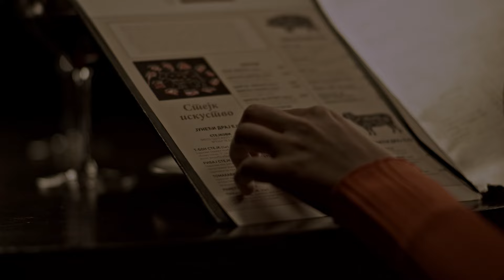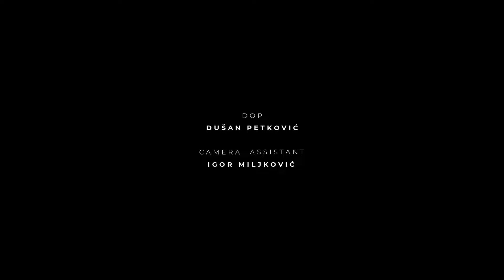Chai – Fantazija (Official Video)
Lyrics: Teodora Vlahović Chai
Back Vocals: Emilija Đonin
Beat: Rap Gorilla
Mix: Rap Gorilla

FANTAZIJA lyrics

Moj ruž na tvojim je prstima
Mmm na vratu nosim tajne, predosećaš
Svakim izdahom mog imena
Tako slatkorečiv
Prenesi ove reči na postelju

Hajde pođimo do dna, ti i ja
I ova misterija
Samo priznaj mi šta, zamišljaš
Dok klizim usne grizi tvoja sam fikcija

Pripitomi moje misli
Obuzdaj mi puls
Kontroliši, samo moj struk
Tako prevrtjiv,
Obrni ove laži na istinu
Pred očima, mi se muti
Sve i da hoću, nemam kud

Impulsima se predaj
Tvoj sam opijum tebe vrebam